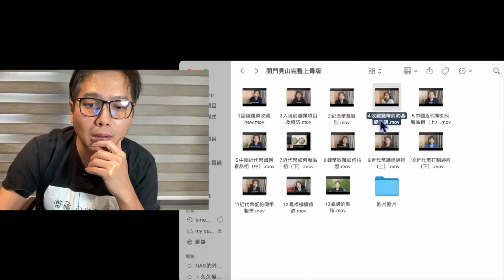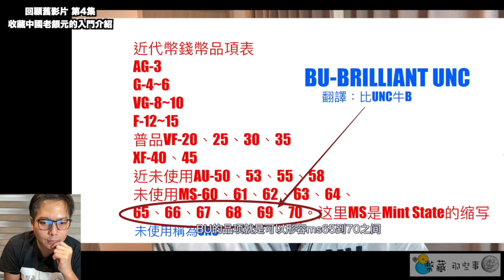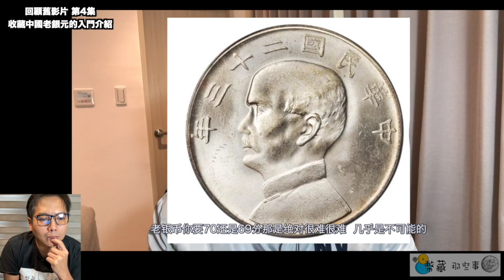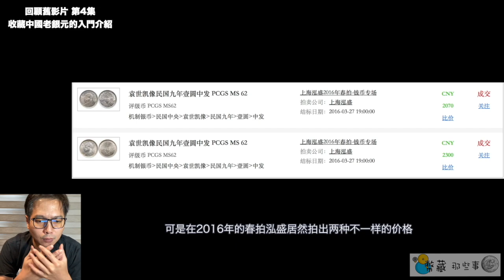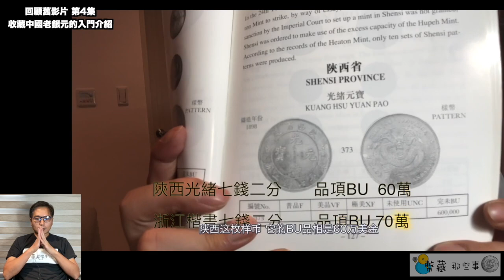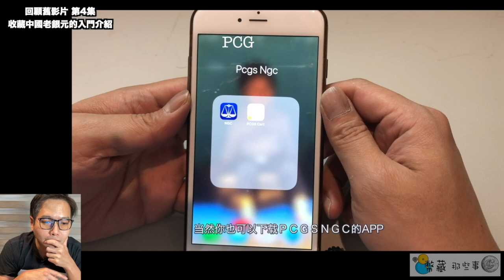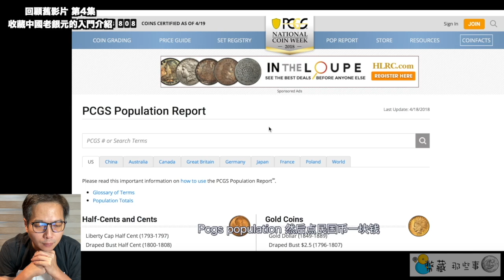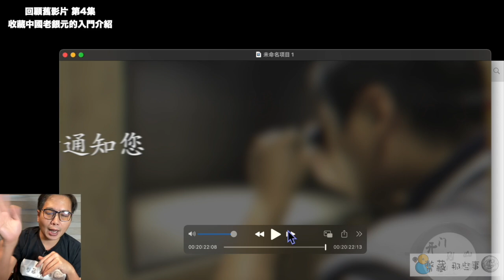回顧舊影片第4集錢幣收藏入門介紹『幣藏那些事-分享』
幣藏那些事其他平台及評論可點擊下方